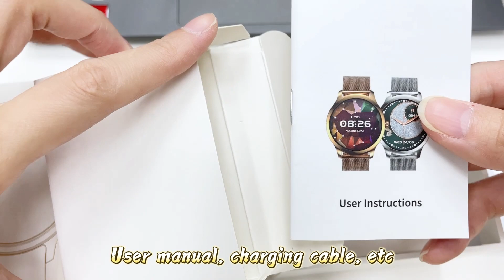Linwear Hot sale in stock-LW92 Ladies fashion smart watch Packing details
LW92 Ladies fashion smart watch-Packing details, Christmas promotion in stock

Erick Chng
The Vice GM of Linwear